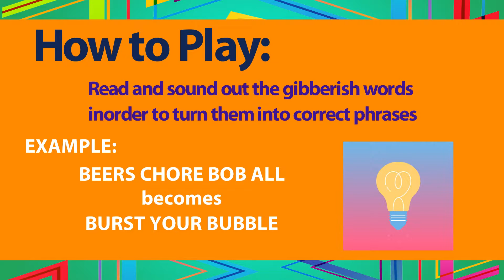Can you Guess the Gibberish words? | Common Phrases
10 puzzles!
10 seconds!
Can you interpret this as right as rain? Can you guess all the Common Phrases by deciphering the Gibberish words? Drop your answer on the comment section below!
We'd love to know how many answers you got right and share it to see how your friends will do compare to you!
Quiz suggestion? Comment away!

GIF Source: Motion Addicts
background_4426535.html